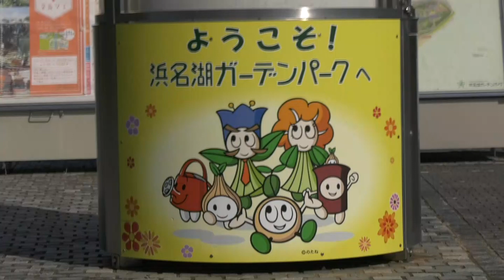スイフヨウ見ごろ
浜名湖ガーデンパークの水辺で「スイフヨウ」の花が見ごろで来園者の目を楽しませている。花は直径約１０センチほどの大きさ、朝がたは純白で時間の経過と共にまるで酒に酔ったかのように徐々にピンク色へと変わります。
一日で萎んでしまうのが特徴。